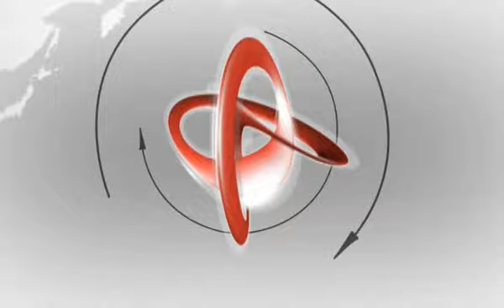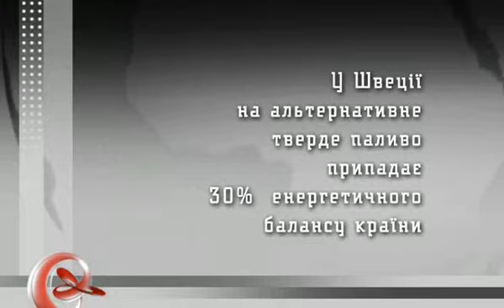Альтернатива газу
Сюжет програми "Економічний вісник"